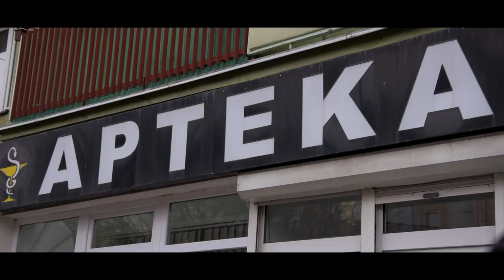Rewind Media - Gdańsk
Een originele video productie van Rewind Media.